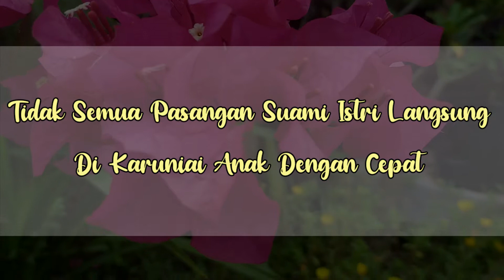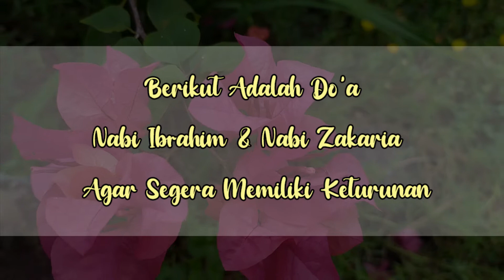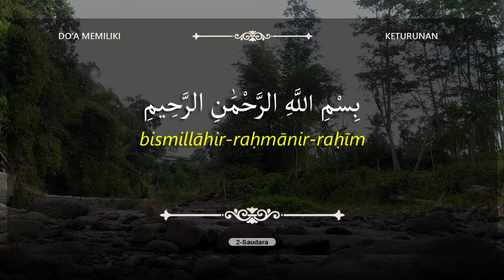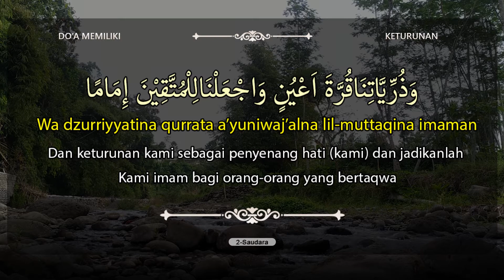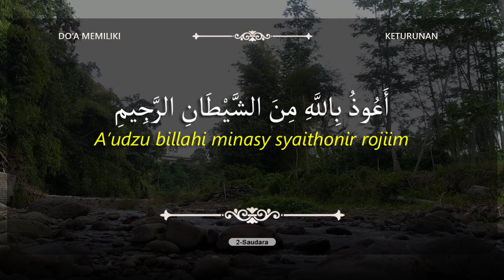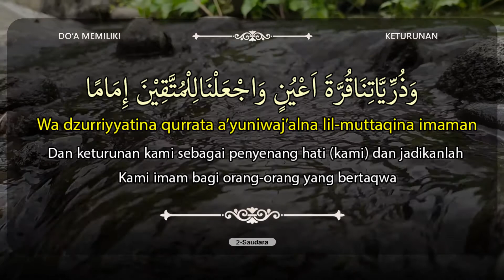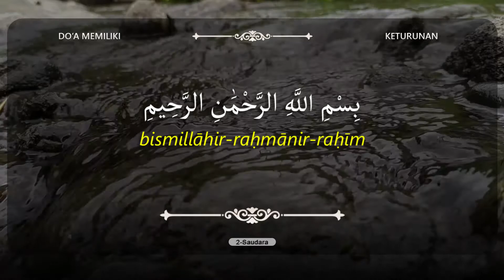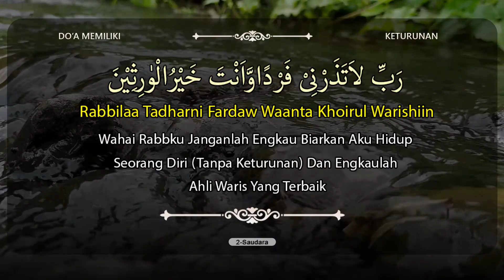AMALAN DO'A MUSTAJAB MEMOHON AGAR CEPAT HAMIL | LENGKAP TEKS ARAB & TERJEMAH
Do'a Nabi Ibrahim & Nabi Zakaria AS
Agar cepat diberi keturunan